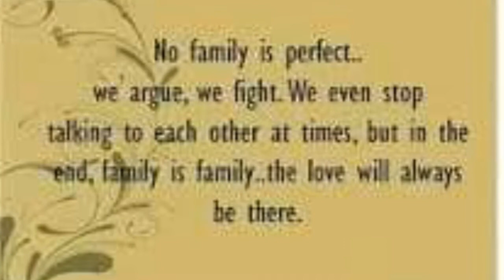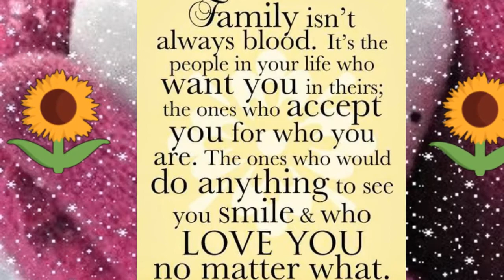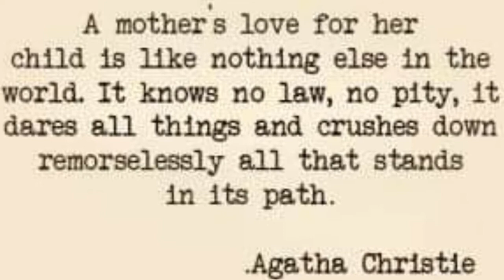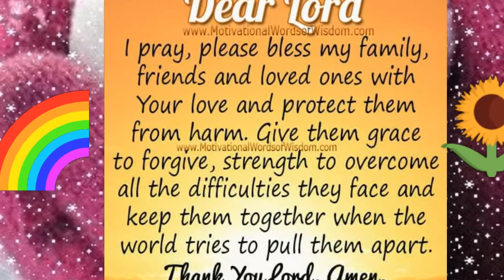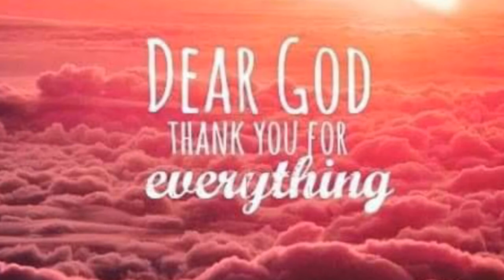My mom 75th birthday!!!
Blessed family. thank God😍